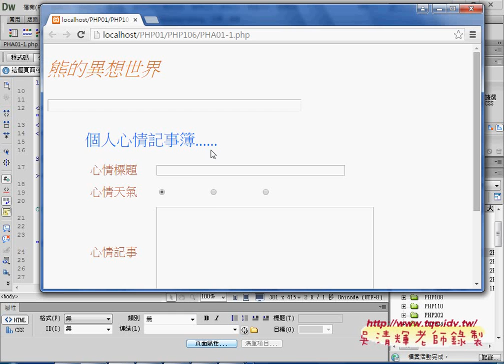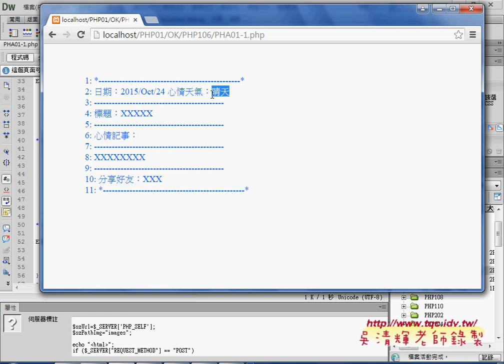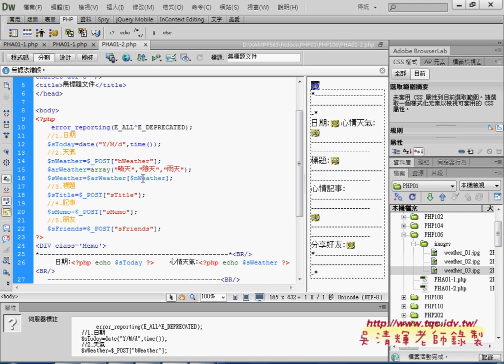01 證照106題如何將表單與輸出結果合併為同一個網頁PHP雲端資料庫教學 吳老師4